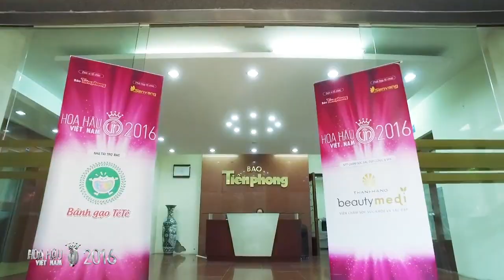Hoa hậu Đặng Thu Thảo chấm thi Sơ khảo phía Bắc [Hoa hậu Việt Nam 2016]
. Hoa hậu Đặng Thu Thảo chấm thi Sơ khảo phía Bắc